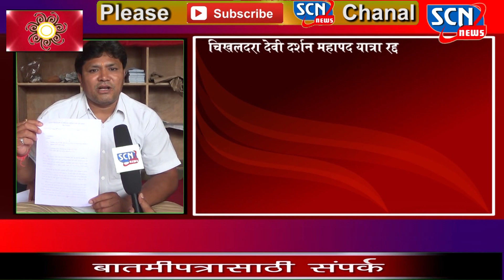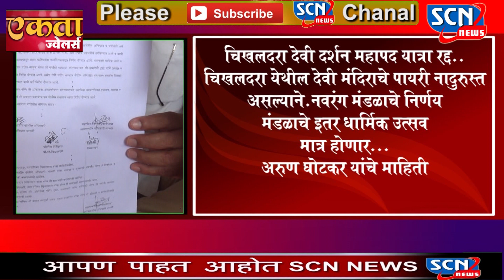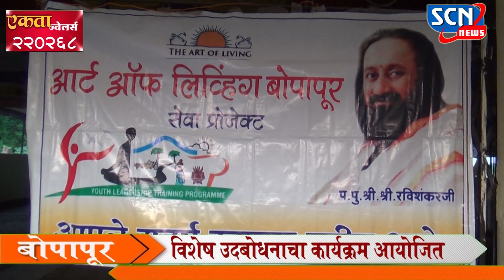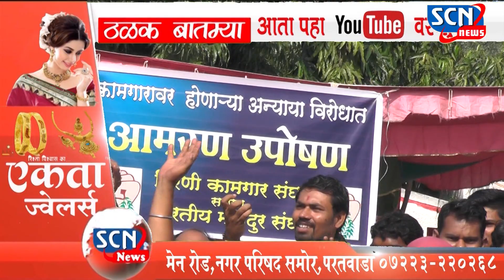S C N News 21 9 2017